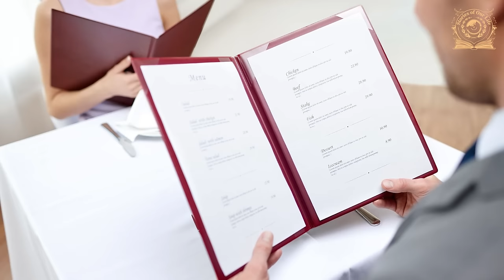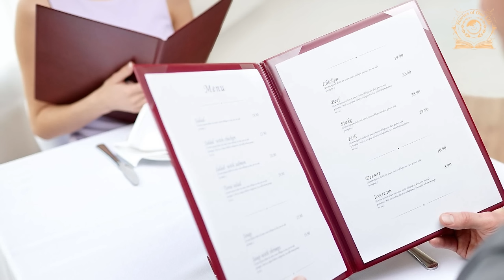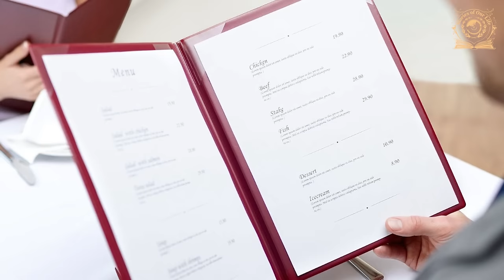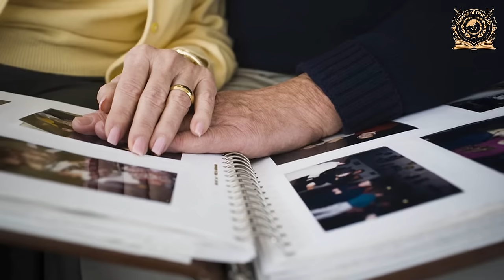A Life Story! ALISHA WOULD NEVER LEARN THE TRUTH IF IT WASN'T FOR ONE MINOR DETAIL...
A happy birthday surrounded by family and friends. He had lived a wonderful life and was grateful for it. But an unexpected gift turned his life upside down. Who sent it to him? And why does this gift threaten his family? A mysterious story that reveals the secrets of a sorrowful past... @StoriesOfOurLife_1